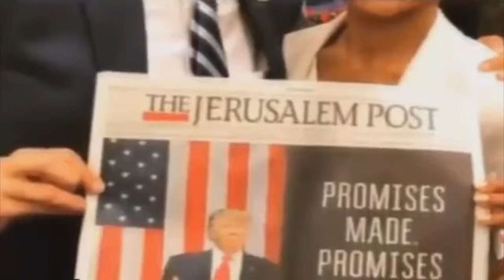WalkAway Keep America Great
By the artist TootSweet...